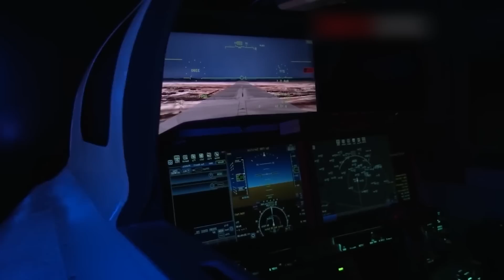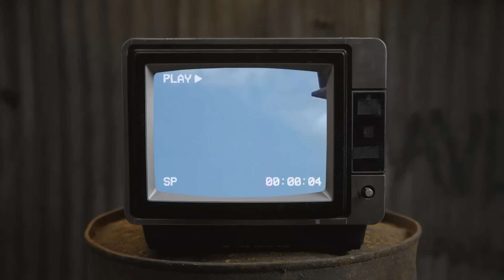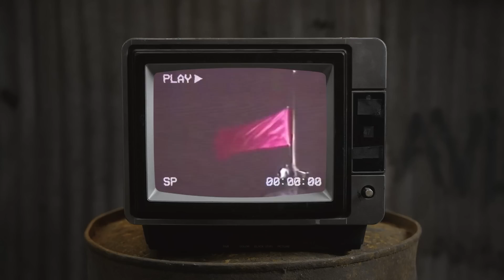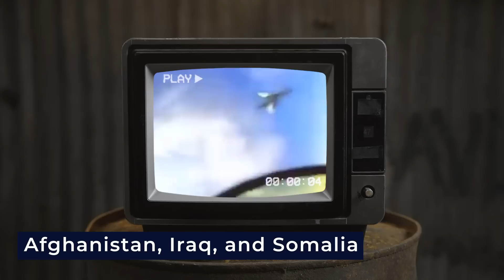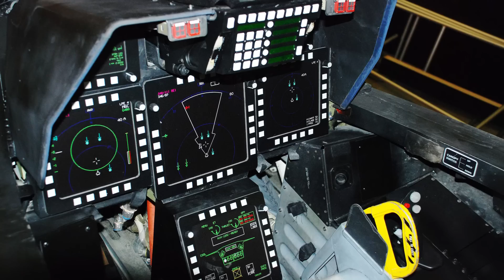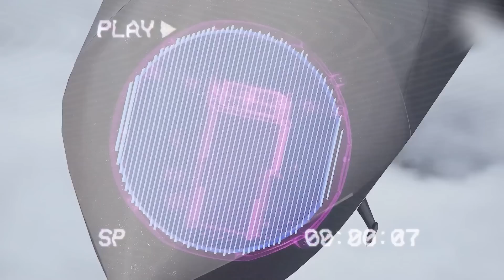Goodbye, Russia and China! NASA Releases 'Quiet' X-59 Supersonic Aircraft to Replace F-22 Raptor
The Era of the Raptor is nearing its end! This formidable air fighter once ruled the sky with an unbeatable force but something more powerful and dangerous has been developed, the quiet ‘X-fifty-nine’. This supersonic silent aircraft is designed by NASA to usher in a new age of faster-than-sound travel with minimal sonic boom, sparking curiosity among aviation lovers worldwide. Can the X-fifty-nine truly surpass the legacy of the Raptor? What exactly makes this new aircraft more formidable than the fifth generation F-twenty-two Raptor?